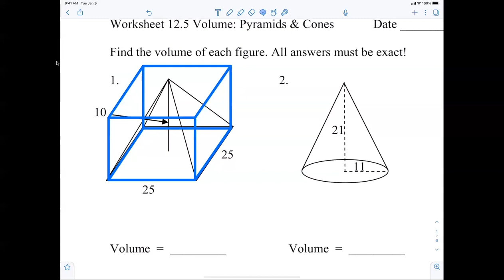Pre-Algerba Volume of Pyramid and cone! Part 2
"Let not the wise man glory in his wisdom,
Let not the mighty man glory in his might,
Nor let the rich man glory in his riches,
but let him that glories, glory in this,
that he understands and knows Me,
That I am the the Lord exercising lovingkindness, judgement, and righteousness in the earth. For these I delight " says the Lord